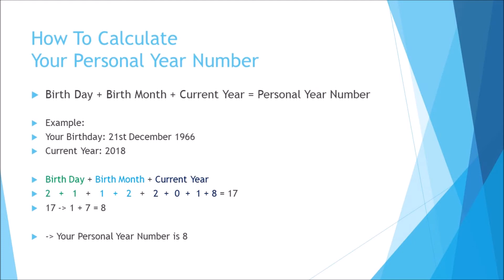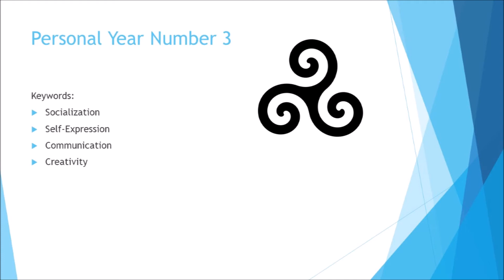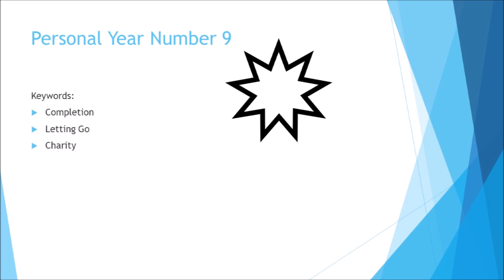Numerology: How To Calculate Your Personal Year Number